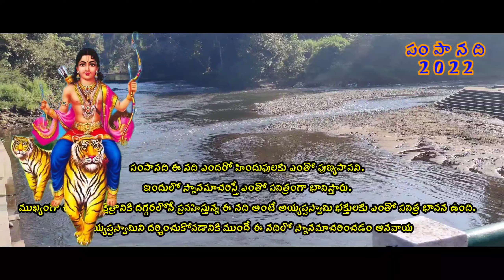Swami ayyappa saranam ayyappa song sabarimala temple 2022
sabarimala # ayyappa god songs Swami ayyappa saranam ayyappa